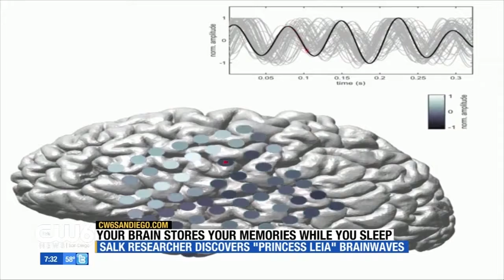Terry Sejnowski Discusses Salk's Latest Discover on Brain Waves on CW6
Every night while you sleep, electrical waves of brain activity circle around each side of your brain, tracing a pattern that, were it on the surface of your head, might look like the twin hair buns of Star Wars’ Princess Leia. The Salk Institute scientists who discovered these circular “Princess Leia” oscillations, which are described in the journal eLife, think the waves are responsible each night for forming associations between different aspects of a day’s memories.